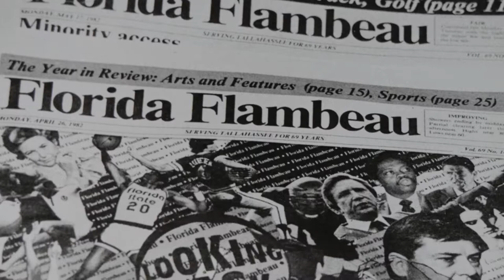2018 Award for Distinguished Writing - Diane Roberts (B.A. ’79, M.A. ’80)